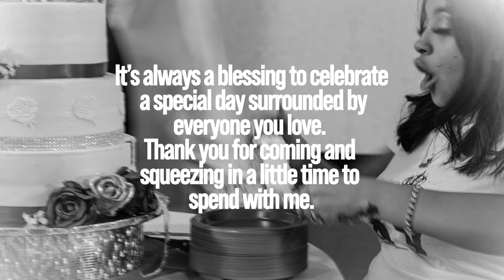Ariel's Quinceanera Part Two (Reception and Dance)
Held on 9/24/22 at the
Comfort Suties Ogden

Photography and videography created and produced by Latoya Barker

Bpkwvjeco

Thank you! Juan and Felicia for this wonderful opportunity and trusting me to capture such a beautiful day!